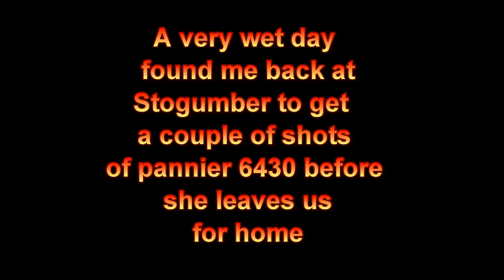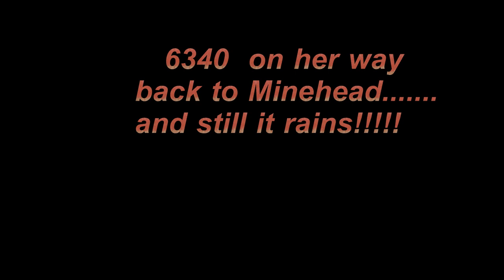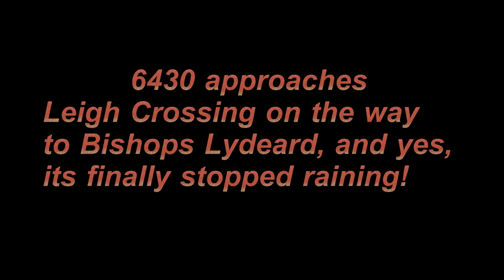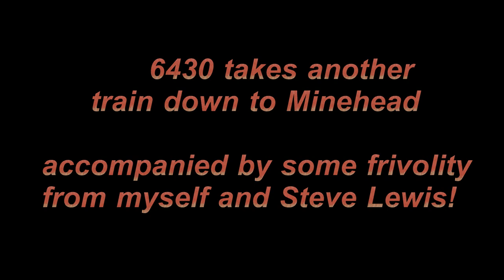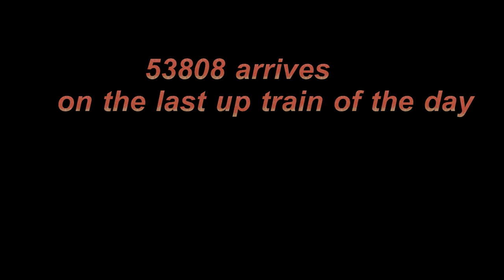A very wet WSR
I went to WSR today to get a few shots of Pannier 6430 before she returns home at the end of the week. I couldnt have picked a wetter day, although it did brighten up later on! I realise that I have transcribed the number wrong on one of the clips but wasn't re-doing it just for that!